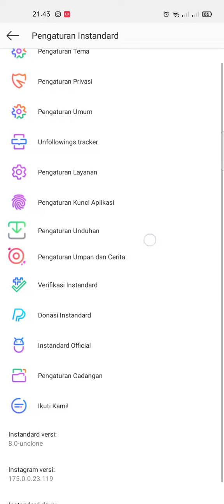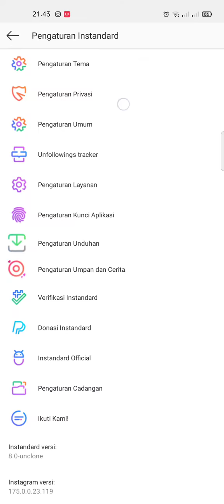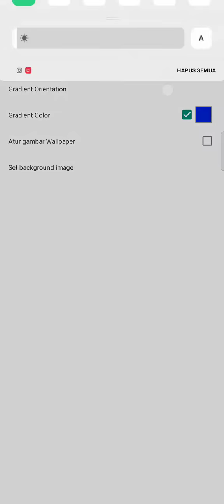CARA MENGUBAH TEMA DIRECT MESSAGE JADI LEBIH SMOOTH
Instagram mood